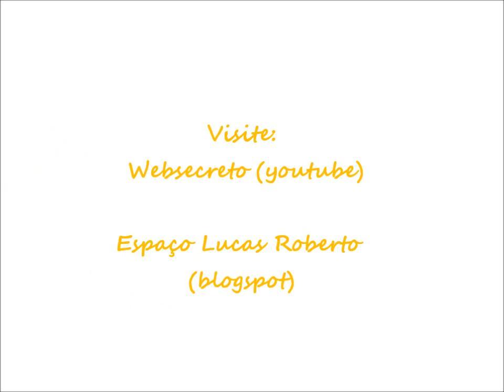CICLOTRILHA - SUBIDA AO PARQUE DA FONTE GRANDE [VITÓRIA/ES]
Homenagem ao aniversário do diácono Jonas Azevedo